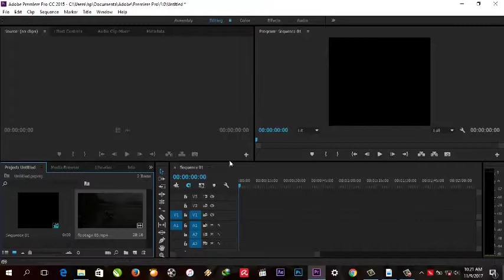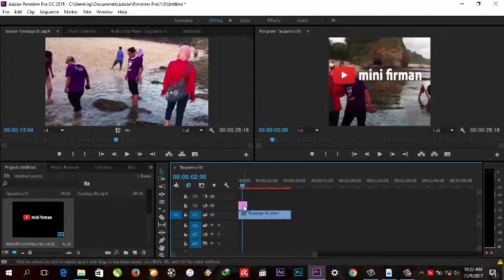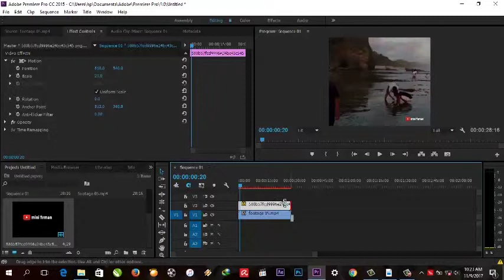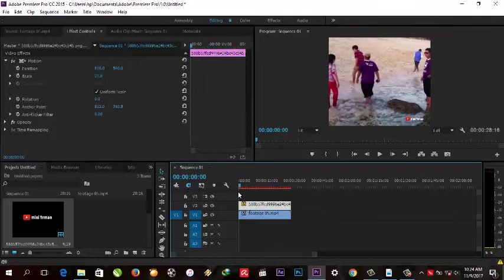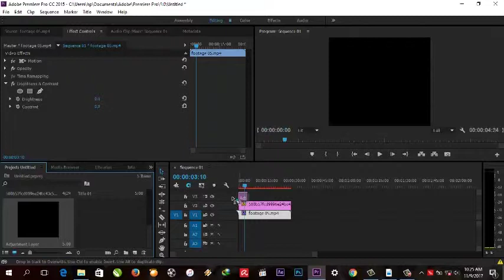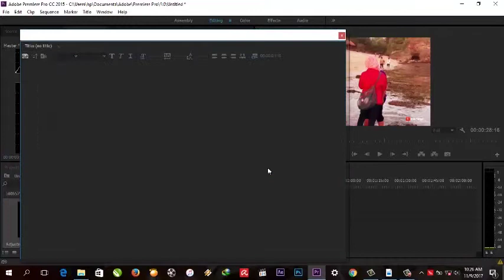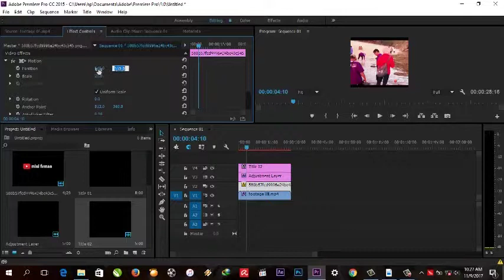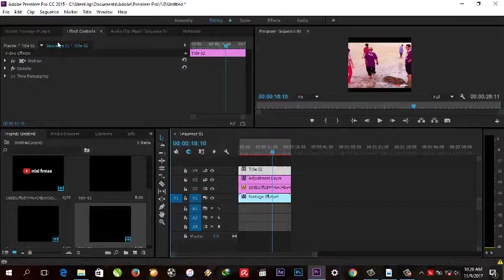Cara Memulai Editing TARUH LOGO DI LAYAR - Adobe Premiere TUTORIAL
minifirman tutorials